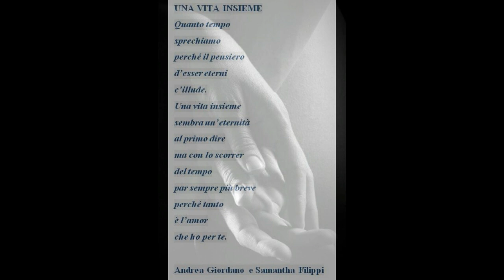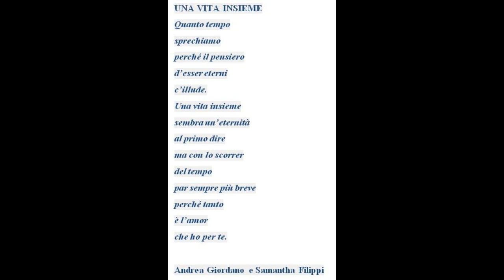" UNA VITA INSIEME ... " (testo di Samantha Filippi & Andrea Giordano - musica Maurizio Albano)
Poetica ricevuta in dedica dai cari amici poeti Samatha Filippi e Andrea Giordano, immensamente grazie.